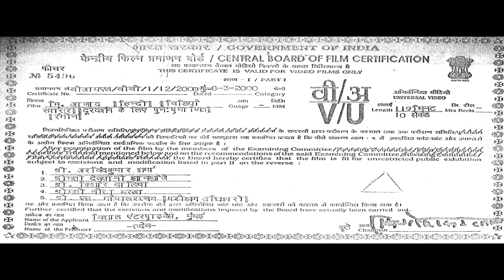Hindi Action Movie | Mr. Azaad | Showreel | Anil Kapoor | Shakti Kapoor | Kader Khan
Watch Showreel of Hindi Action Movie Mr. Azaad (1994).
Starring: Anil Kapoor, Shalu Aneja Walia, Chandini, Shakti Kapoor, Kader Khan, Raju Shrivastav, Johnny Lever.
Director : Tatineni Rama Rao, Producer: Vishal Nihalani